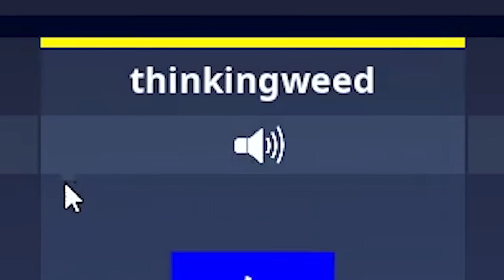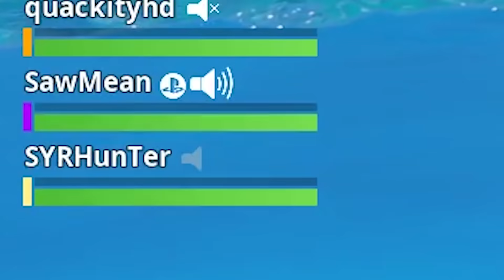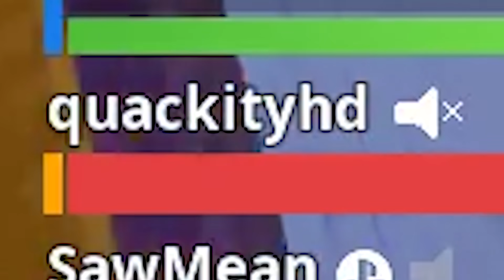PLAYING FORTNITE WITH QUACKITY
In this video I played Fortnite Battle Royale with the man himself Quackity.